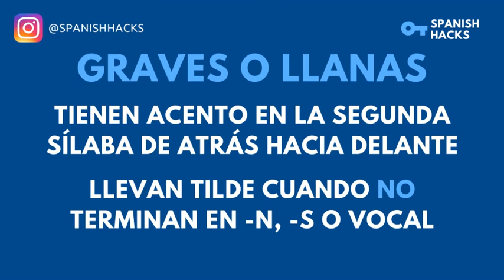APRENDE ESPAÑOL | Las reglas de acentuación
Una tilde puede cambiar el significado de una palabra. Aprende las reglas de acentuación y verás cómo tu ortografía mejorará

¿Estudias o quieres estudiar español? Spanish Hacks está para ayudarte. Aquí encontrarás todo lo que necesitas saber sobre español latinoamericano: tiempos verbales, dialectos, expresiones y mucho más.

Si te conviertes en Patron de Spanish Hacks podrás elegir una llave para abrir el cofre que más quieras.

El cofre de bronce contiene:
🔹 Material de lectura para poner en práctica tu español y expandir tu vocabulario
🔹 Todas las publicaciones de vocabulario con sonido para que aprendas su pronunciación

El cofre de plata incluye todo lo anterior y además contiene:
🔹 Audio para acompañar el material de lectura y no perderte de nada
🔹 Todas las publicaciones de verbos con sonido para familiarizarte con las conjugaciones
🔹 Una llamada grupal de 45 minutos por mes para practicar tu español con otros estudiantes y conmigo

El cofre de oro incluye todo lo anterior y mucho más:
🔹 Corrección de ejercicios para despejar todas tus dudas
🔹 Una llamada individual de 45 minutos por mes*
🔹 Todos los especiales de español con audio
🔹 Y la posibilidad de elegir sobre qué país será el próximo especial de español

*Si solo prefieres tener la llamada individual y no participar de la grupal, no hay problema.

¡Elige la llave que quieras para abrir el cofre que más te guste y lleva a otro nivel tu aprendizaje de español!